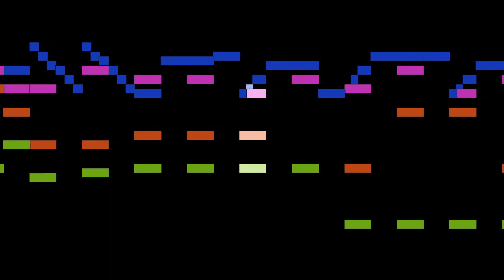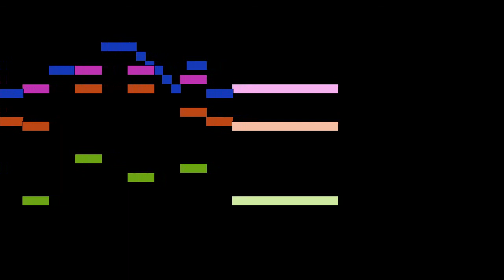Johan Helmich Roman - Andante, mvt. 7, Partita in c minor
Andante, mvt. 7, from Partita in c minor, string and basso continuo, by Johan Helmich Roman, with animated score.

FAQ:

Q: Who is Johan Helmich Roman?
A: A Swedish Baroque composer.